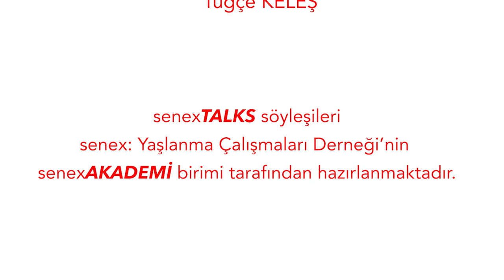senexTALKS: Yaş Ayrımcılığı Nedir?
senexTALKS söyleşilerinin bu bölümünde yaş ayımcılığı tartışılıyor. 21 Mart 2020 tarihinde 65 yaş üstü insanların sokağa çıkmaları yasaklandı. Sonrasında çarpıcı biçimde yaşlılara yönelik ayrımcı tutum ve davranışlar yaygınlaştı. Bazı yerel yönetimler yaşlıların sokakta görüldüğünde ihbar edilmeleri için çağrıda bulundu. Yaşlıların ücretsiz ulaşım hakkını iptal eden yerel yönetimler oldu. Bu süreçte yaşlılara yönelik nefret söylemini, hak kayıplarını ve yaş ayrımcılığının risklerini Senex: Yaşlanma Çalışmaları Derneği kurucularından Özgür Arun ile konuştuk. Bu söyleşide, Özgür Arun, yaş ayrımcılığının ne olduğunu, Türkiye'deki yaygınlığını ve yaş ayrımcılığının bir toplum için ne tür riskleri olduğunu tartışıyor.

senexTALKS yaşlanma alanında çalışan araştırmacılarla gerçekleştirilen söyleşilerden oluşur. senexTALKS içinde, yaşlanma çalışan araştırmacılar, uzmanlar, profesyoneller, politika geliştiren ve uygulayanlar ile tüm ilgililer için saha çalışmalarının güncel bulguları, kavramsal tartışmalar ve sosyal politika önerileri ele alınır. senexTALKS yaşlanma çalışan araştırmacılar, uzmanlar, politika geliştirenler ve ilgililer arasındaki sosyal diyaloğu güçlendirmeyi amaçlar.

senexTALKS söyleşileri, Senex: Yaşlanma Çalışmaları Derneği birimi olan senexAKADEMİ tarafından hazırlanmaktadır.